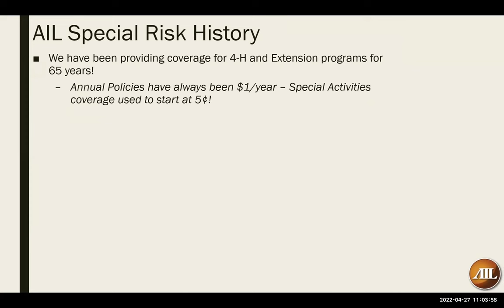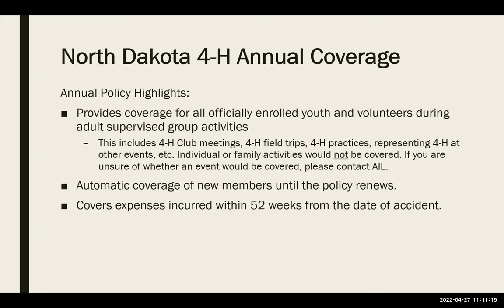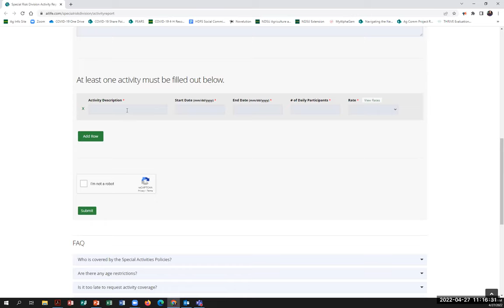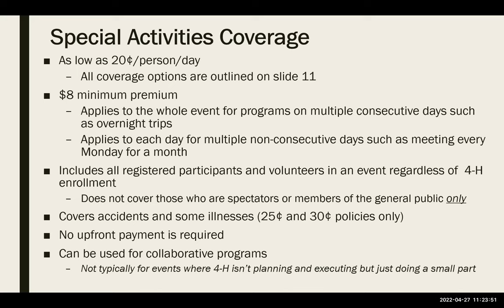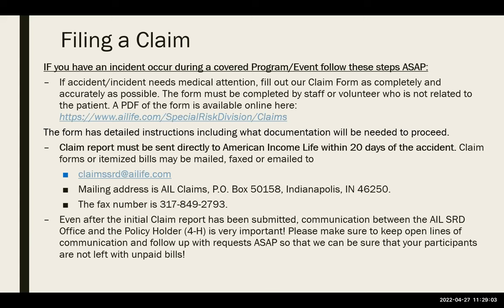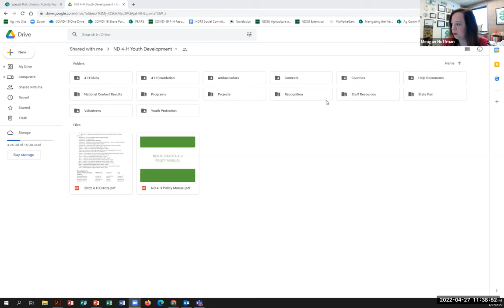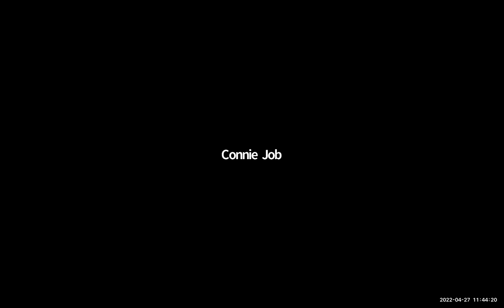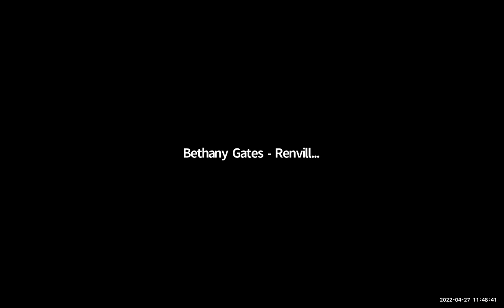4-H Professional Development Webinar Wed. Series: American Income Life Insurance - 4-H Policies (2)